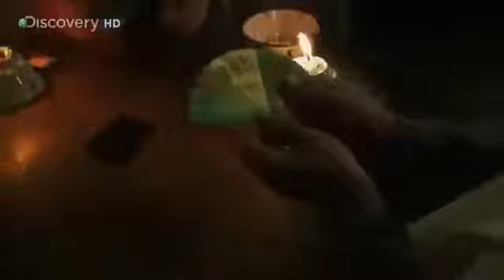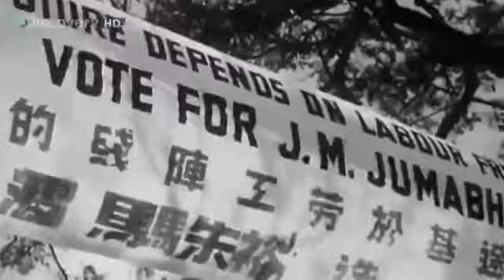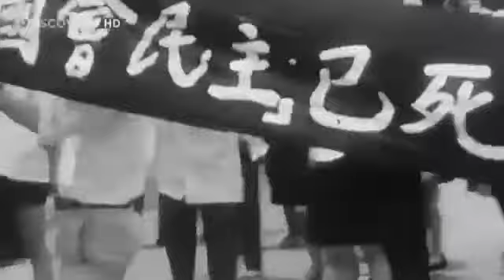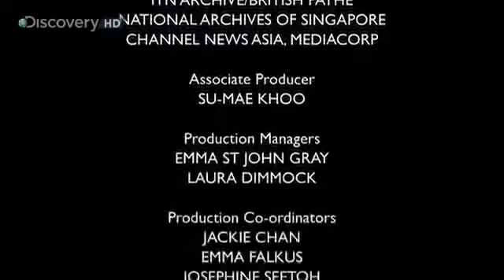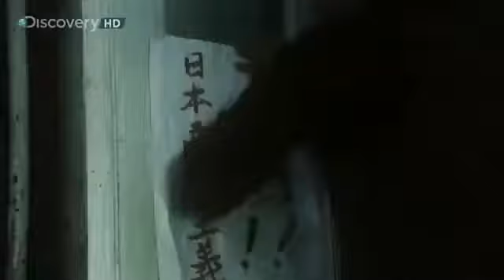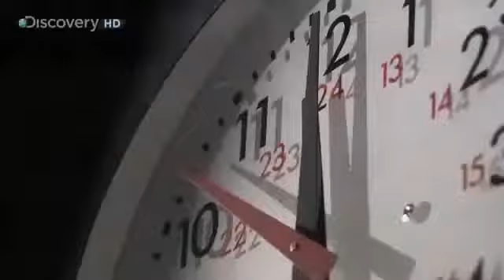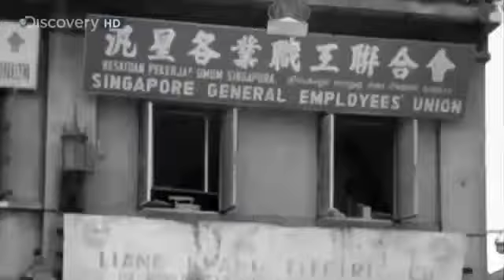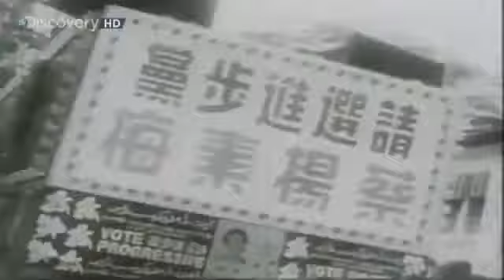Historia Singapuru Przypadkowy Naród [Lektor PL][Film Dokumentalny]